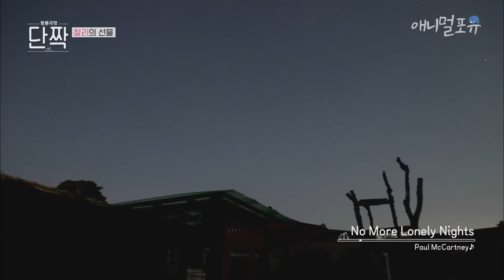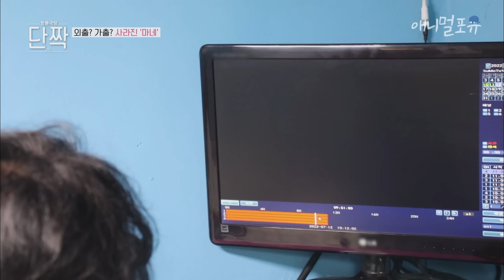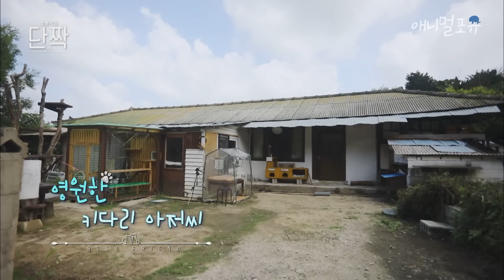[풀버전] 집에 새끼를 데리고 온 어미 고양이 세 마리?! 12마리의 집사로 간택당한 시골 화가 총각🌳 | 동물극장 단짝 EP28 | KBS 220820 방송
동물극장 단짝은 매주 토요일 저녁 8시 5분 KBS1TV에서 볼 수 있습니다💥

"이게 바로 행복인 것이여~" 온전히 자기 삶을 즐기며 사는 자연인과 반려동물의 산중 낙원🐶